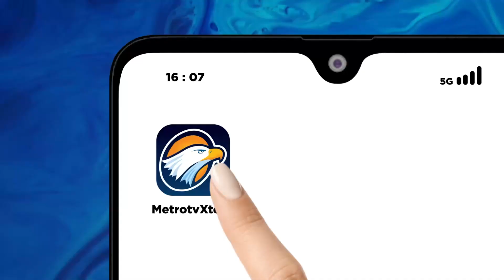Metro Xinwen - Rekayasa Srigala Spesies Dire Wolf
MetroTV,
Para ilmuwan dari sebuah perusahaan Amerika Serikat mengumumkan keberhasilan mereka dalam merekayasa genetika serigala yang menyerupai spesies dire wolf, yang telah punah lebih dari 10.000 tahun lalu. Tiga ekor anak serigala yang diciptakan kembali melalui rekonstruksi genom lengkap tersebut kini berusia antara 3 hingga 6 bulan dengan berat sekitar 80 pon, dan diperkirakan akan mencapai 140 pon saat dewasa.

Namun, para ilmuwan independen menegaskan bahwa keberhasilan rekayasa genetika ini tidak berarti spesies serigala buas dire wolf akan kembali menghuni padang rumput Amerika Utara dalam waktu dekat. Terobosan ini dinilai lebih sebagai langkah maju untuk meningkatkan keragaman genetik dalam populasi serigala dan upaya penyelamatan spesies secara umum.